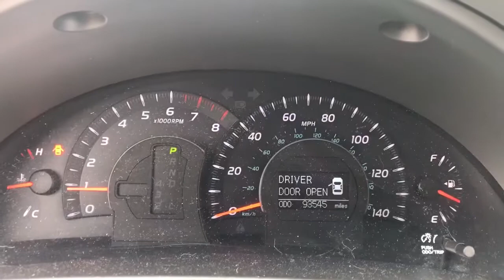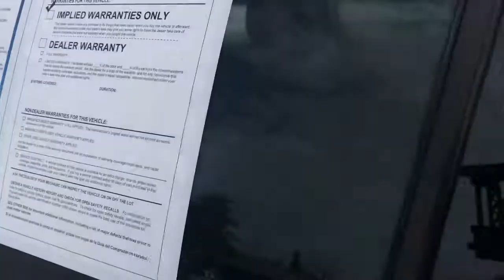2008 Toyota Camry Libertyville, Lincolnshire, Highland Park, Palatine, Vernon Hills, IL X2769A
Classic Silver Metallic Used 2008 Toyota Camry available in Libertyville, Illinois at McGrath Acura Libertyville. Servicing the Lincolnshire, Highland Park, Palatine, Vernon Hills, IL area.

2008 Toyota Camry SE Classic Silver Metallic FWD 2.4L I4 SMPI DOHCClean Vehicle History, 4-Wheel Disc Brakes, 7J x 17 AL2 Disc Wheels, ABS brakes, Brake assist, Delay-off headlights, Four wheel independent suspension, Front fog lights, Fully automatic headlights, Leather Shift Knob, Leather steering wheel, Panic alarm, Power door mirrors, Power driver seat, Remote keyless entry, Speed control, Speed-sensing steering, Steering wheel mounted audio controls, Variably intermittent wipers.Thank you for making your way to McGrath Acura of Libertyville, your certified Acura dealer serving drivers throughout Libertyville and the surrounding areas. At our dealership, you ll find a solid selection of new Acura for sale, as well as a carefully inspected lineup of pre-owned vehicles. We also have a well-connected finance center run by a qualified team of finance experts, who can help you get the right loan or lease in a quick, easy, and transparent manner. We proudly serving the communities of Palatine, Libertyville, Schaumburg, Hoffman Estates, Morton Grove, Highland Park, Naperville, Westmont, Kenosha and many others in the Chicagoland area! Our commitment to our customers continues well beyond the date of purchase. We also have a professional team of Acura technicians on hand with the skills and equipment to handle all manner of maintenance and repairs, as well as a full stock of authentic parts. Make your way to McGrath Acura of Libertyville in Libertyville today for quality vehicles, a friendly team, and professional service at every step of the way. And if you have any questions for us, you can always get in touch at .At Mcgrath Acura In Libertyville, We carry all makes and models as well as New and Certified Pre-Owned Vehicles.